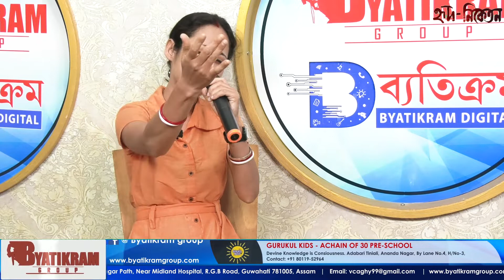Hridniketan| Indrani Nandi Dutta| Singer and Composer | Musical Journey